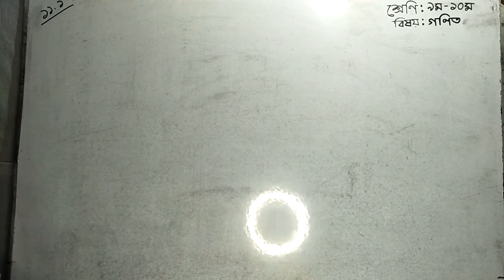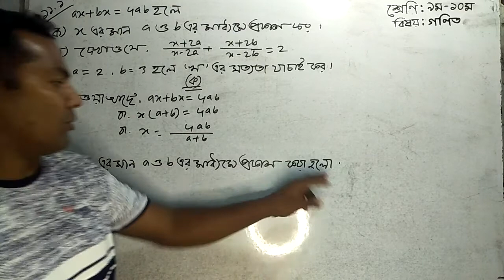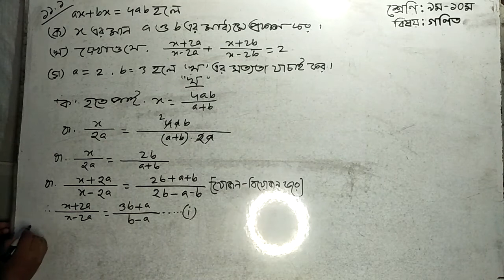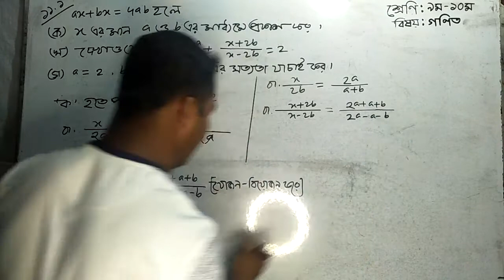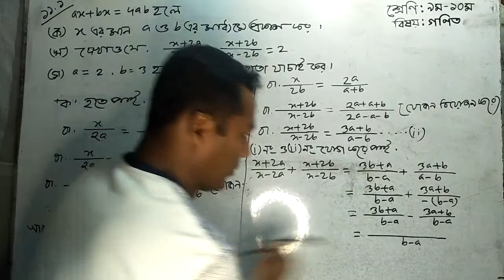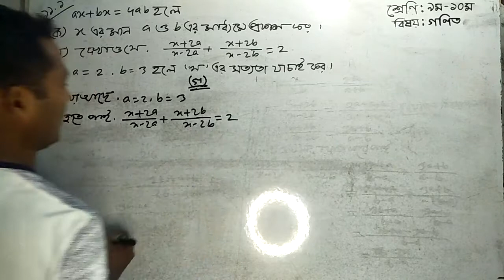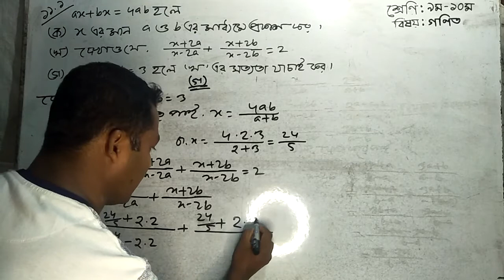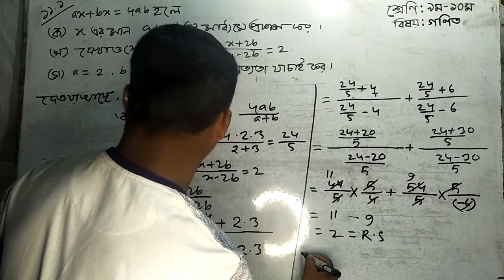Subject :math. class -9-10, Ripon Chandra Biswas. Assistant teacher of mathematics.